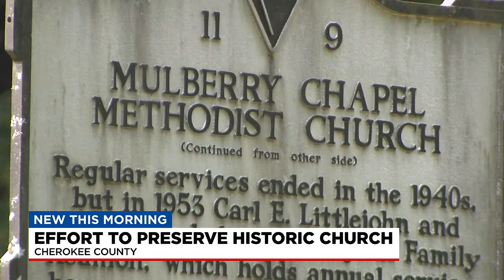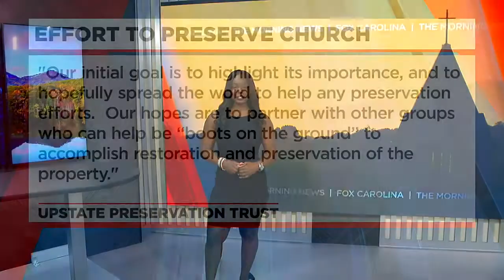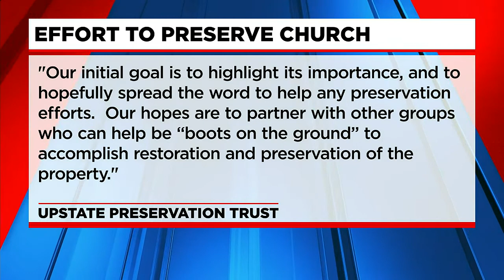Effort to preserve historic church